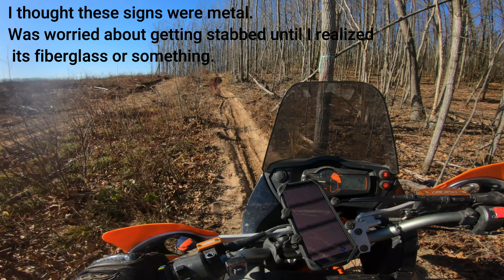KTM 990R SINGLE TRACK EVART ORV--GO BIG OR GO HOME!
I set a personal goal this spring to ride my KTM Adventure 990R at Evart single track this year. I rode as much as I could this year to practice up for it, but didn't really have the confidence to attempt the big 990 at Evart until recently.  So I went out and gave it a try and it was Amazing. Most fun I've had on two wheels in a bit. The 990 is still my favorite bike! I think this may be the end of my 2020 riding season besides some random winter rides. I'm really proud of my progress and technic for only being back on a bike for 1 year. Thank you everyone for the support, hope you enjoy this video as much as I enjoyed making it, and have a good day!!